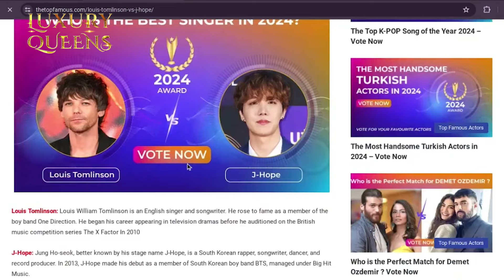BTS or BLACKPINK Who’s More Popular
On Luxury Queens, we're diving into the ultimate K-pop showdown: BTS or Blackpink - Who's More Popular? Join us as we explore the achievements, fanbases, and global influence of these two powerhouse groups. From chart-topping hits and groundbreaking performances to their massive social media presence and devoted ARMY and Blink fandoms, we analyze who reigns supreme in the world of K-pop. Don’t miss out on this exciting comparison!

From top-charting songs and innovative performances to their vast social media followings and dedicated ARMY and Blink fans, we assess who truly dominates the K-pop scene.